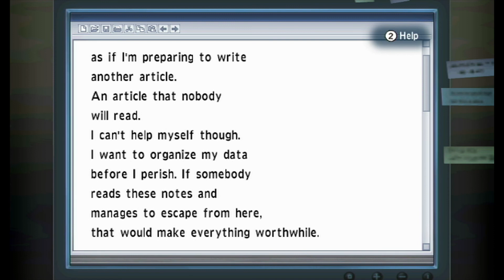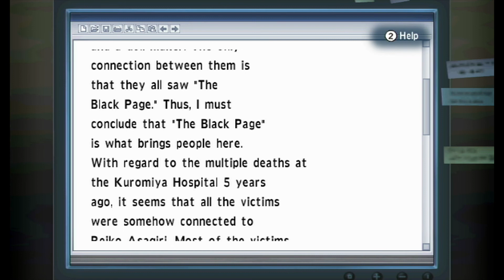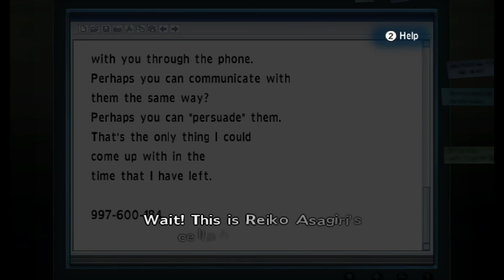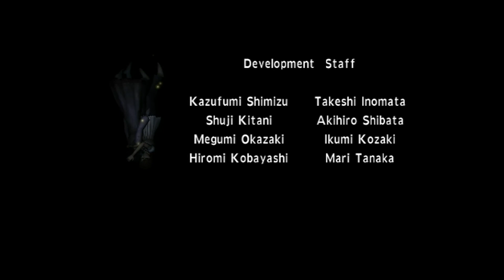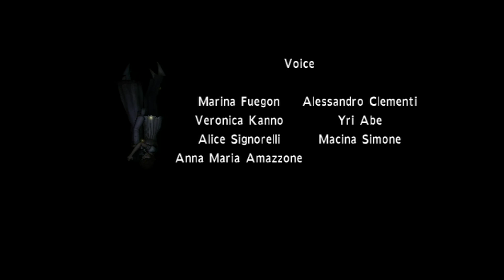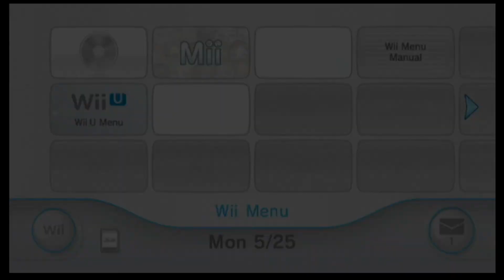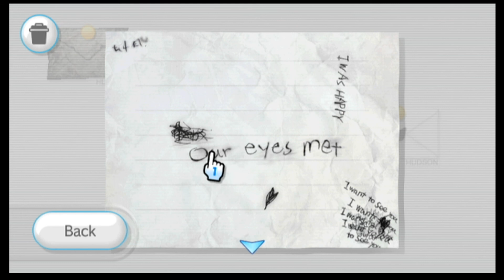Calling, Part 14 (FINALE!): Bathroom Pervert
This is it, everybody, the final Calling episode! Thank you so much for sticking it out through the entire series. Amy and I had a ton of fun doing this, and we're definitely going to be back soon with something of equal quality (you poor people, you).